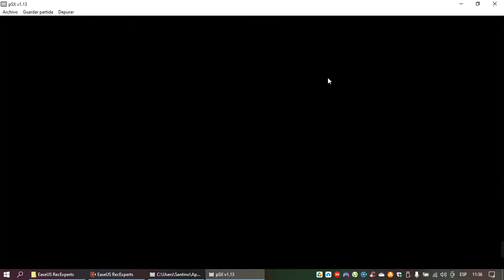La Sirenita 2 Regreso al Mar El Videojuego: Arrecife de Corales